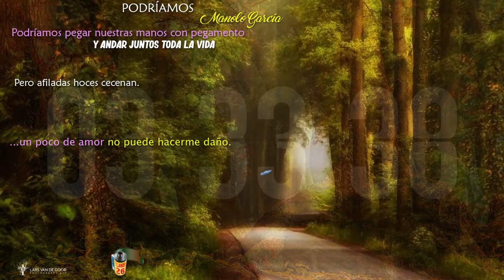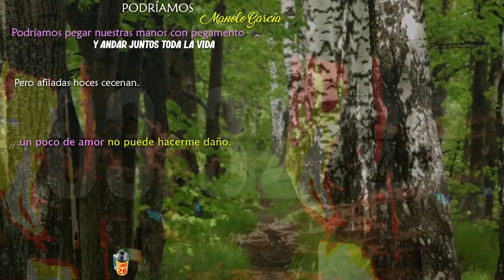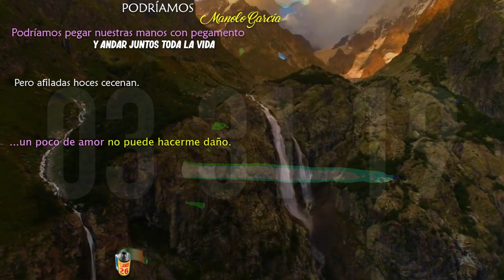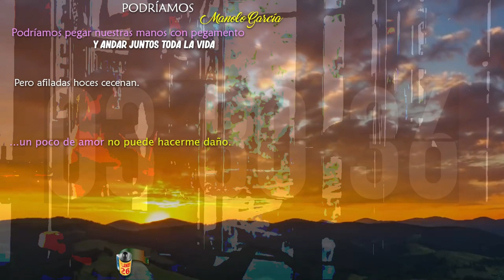Música con poesía Manolo García Un año y otro año 772 53 2250 PLANEt26